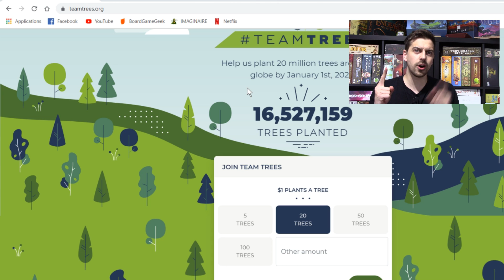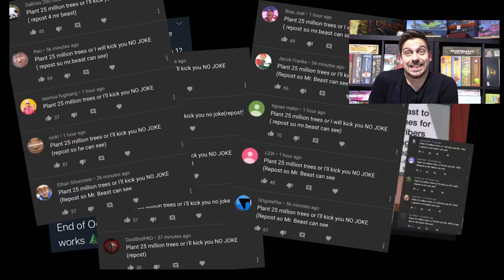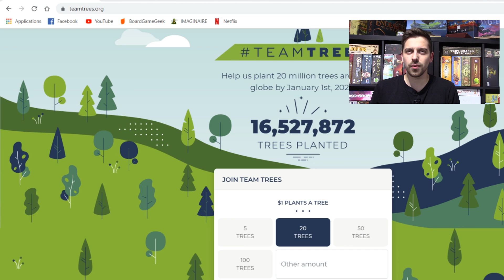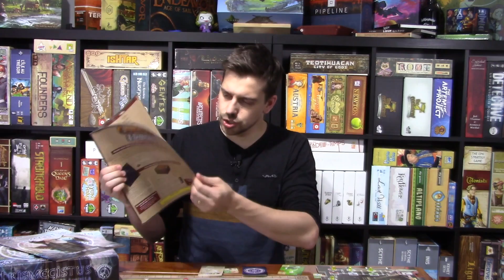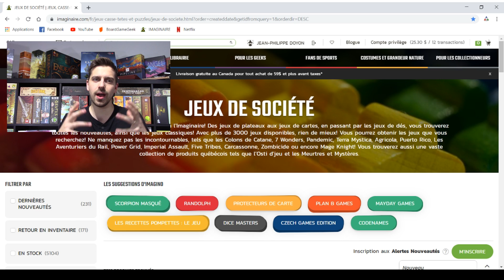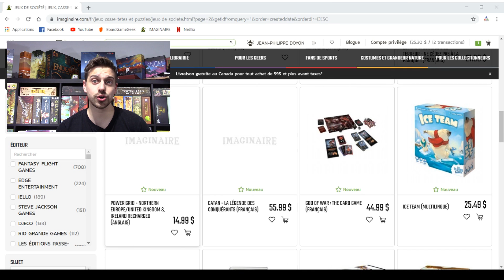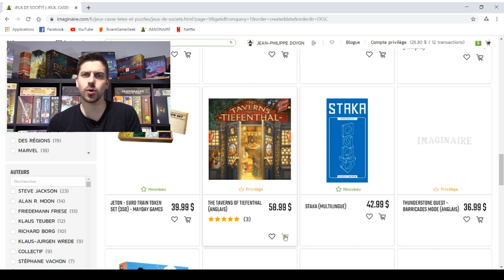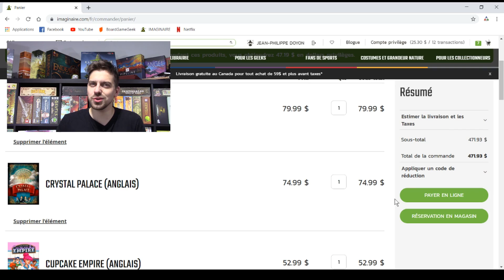Quoi d'neuf JP? - VLOG Novembre 2019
Oui, vous avez bien lu! Aujourd'hui, c'est VOUS qui contrôlez le porte-feuilles de JP (pour le meilleur et pour le pire!) Le mois de novembre terminé, c'est l'heure du Quoi d'neuf! JP vous présentera d'abord quelques statistiques, vous partagera sa fameuse découverte du mois, ses expériences de jeu récentes, ses projets à venir et, vers la fin de cette vidéo, il vous amènera faire un peu de shopping! Et c'est VOUS, grâce à vos commentaires, qui déciderez ce qu'il doit acheter en prévision de Noël qui approche!

Voici quelques repères temporels pour faciliter vos recherches:
00:25 - Introduction
01:48 - Statistiques de la chaîne
06:12 - Découverte du mois
11:56 - Expériences de jeu
12:18 - Captive (Graphic Novel Adventure)
14:30 - God of War: le jeu de cartes
17:59 - Marvel Champions
20:35 - Projets à venir...
23:05 - Vous décidez quels seront mes prochains achats
32:13 - Conclusion

SI VOUS DÉSIREZ PARTICIPER À LA VIDÉO DE TEAM TREES:
2) Faire une capture d'écran de votre don (ça apparaître sur le site)
3) Faire une courte vidéo (5 secondes) de vous qui dit « J'ai fait ma part! »
4) Nous envoyer votre capture d'écran et vidéo sur notre page Facebook officielle